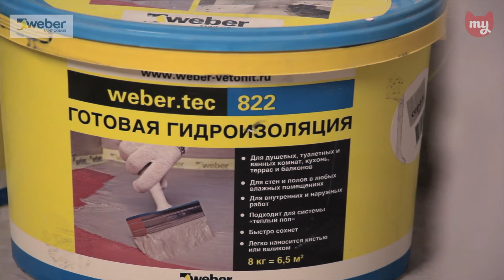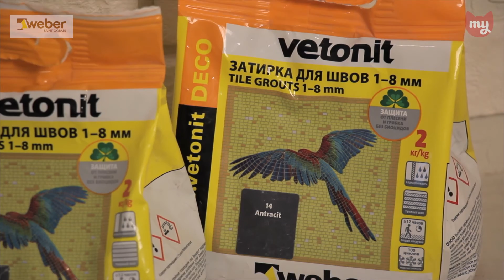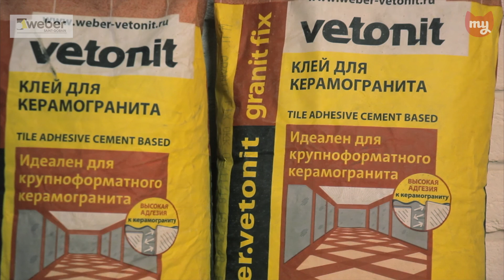Гидроизоляция пола. Мастика weber.tec 822. Укладка плитки в ванной. Затирка швов. Weber Vetonit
В данном видео мы покажем, как правильно подготовить пол в ванной под гидроизоляцию, сам процесс гидроизоляции и укладку плитки с последующей затиркой. Помогут нам в этом Квадрим - сервис готового ремонта. Смотрим!

Съемка и монтаж: Илья Константинов